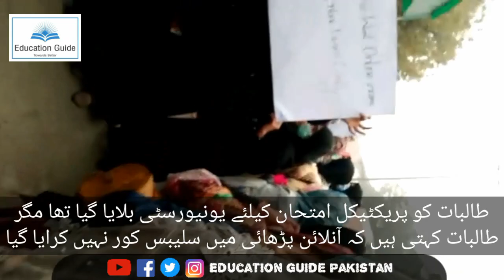Students Strike at GCWUF against Physical exams | GC Women University Faisalabad's Students Protest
جی سی ویمن یونیورسٹی فیصل آباد میں طالبات کا یونیورسٹی بلا کر امتحان لینے کیخلاف احتجاج،، ،، طلبا کا کہنا تھا کہ آن لائن پڑھایا تو امتحان بھی آن لائن امتحان لیا جائے، یونیورسٹی انتظامیہ کا کہنا تھا کہ مطالبات پر ازسرنوجائزہ لیں گے ،لیکن کسی طالبہ کو بغیر امتحان کے پاس نہیں کیا جائے گا۔
گورنمنٹ کالج ویمن یونیورسٹی فیصل آباد کی طالبات کالج بلوا کر امتحان لینے پر سراپا احتجاج بن گئیں،، کمپیوٹر سائنس سمیت مختلف شعبہ جات کی طالبات نے یونیورسٹی مین گیٹ پر انتظامیہ کے خلاف نعرے بازی کی،، انکا کہنا تھا کہ آن لائن پڑھایا تو آن لائن امتحان لیا جائے،،آج طالبات کو پریکٹیکل امتحان کیلئے یونیورسٹی بلایا گیا تھا ،،جس پر طالبات نے کہا کہ آن لائن پڑھائی میں سارا سلیبس کور نہیں کرایا گیا ، یونیورسٹی بلا کر امتحان لئے گئے تو نتائج پر منفی اثرات پڑیں گے، یونیورسٹی کی ڈائریکٹر سٹوڈنٹس افیئرز اسماء عزیز کا کہنا تھا حکومت نے امتحان کی اجازت دی ہے، اسلئے فزیکل امتحان کا شیڈول جاری کیا، ، طالبات نے آن لائن امتحان لینے کا مطالبہ کرتے ہوئے دو گھنٹے احتجاج جاری رکھا ،تاہم انتظامیہ کیساتھ مذاکرات کے بعد تحریری طور پر اپنے مطالبات یونیورسٹی حکام کو جمع کرا دیئے۔
Dated 14 January 2021
Introduction Government College Women University Faisalabad :
The Government College Women University Faisalabad (GCWUF) started its journey as an intermediate college in 1934. It was promoted to Degree College in the year 1944. The postgraduate disciplines were introduced in 1985. The long journey that started with the humble beginning reached its climax when it was granted the status of University on 3rd January 2013. The University is situated near Jaranwala Road not very far from the historical Clock Tower. The University is catering to the needs of more than six million people of the city and of equal number from the surrounding districts.

The University is offering educational degrees in various disciplines. The University is a hub of educational, social and cultural activities having a close liaison with business and industrial communities. Including the new campus, the University will have two campuses; the main and the new campus. More than eight thousand students are presently enrolled at GCWUF and this number is expected to exponentially increase. The GC Women University offers Ph.D programs in 7 disciples, MS/M.Phil programs in 16 disciplines, Master level programs in 20 disciplines, and Bachelor Programs in 25 disciplines.

Prof. Dr. Robina Farooq Vice Chancellor, GCWUF - Startup Pakistan Graduation Event July 11, 2020